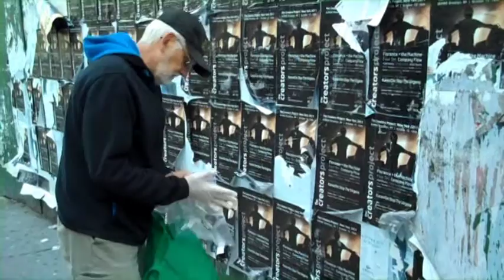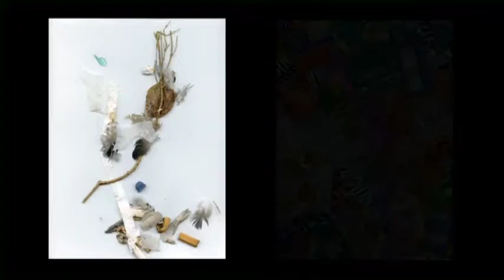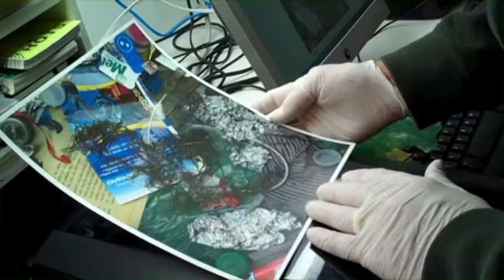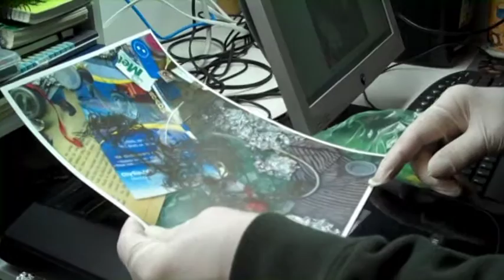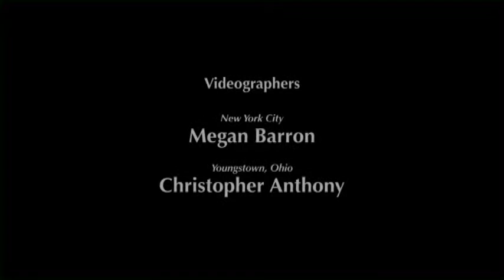Trash Scans: Street Archaeology, Ron Barron